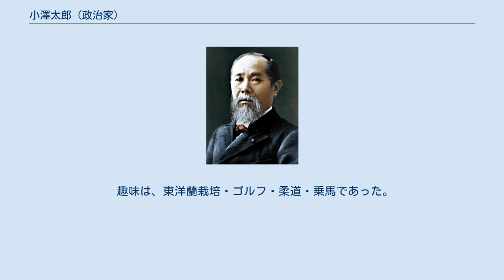小澤太郎 (政治家)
小澤 太郎（おざわ たろう、1906年（明治39年）5月24日 - 1996年（平成8年）2月16日）は、日本の政治家。
自由民主党所属。
山口県知事、衆議院議員、参議院議員を務めた。
 1906年（明治39年）山口県萩市にて生まれる。
再興旧制官立山口高等学校を卒業し、1930年（昭和5年） 東京帝国大学大学院法学部英法科を修了。
のちに台湾総督府に勤務。
総督官房文書課長、同人事課長、警務局警務課長などを歴任する。
 1948年（昭和23年）山口県副知事に就任。
1953年（昭和28年）山口県知事に初当選を果たす。
1957年（昭和32年）山口県知事に2期目当選。
 1960年（昭和35年）知事任期途中で辞職し、第29回衆議院議員総選挙に旧山口2区から自由民主党公認で立候補し当選（4期）。
のちに法務政務次官、環境政務次官、行政管理政務次官などを歴任した。
1977年（昭和52年） 第11回参議院議員通常選挙に山口地方区から自由民主党公認で立候補し当選（1期）し、参院懲罰委員長を務めた。
1983年（昭和58年）政界引退した。
 趣味は、東洋蘭栽培・ゴルフ・柔道・乗馬であった。
 ^ a b 新訂 政治家人名事典 明治～昭和（コトバンク）